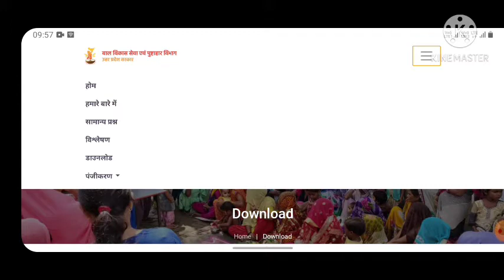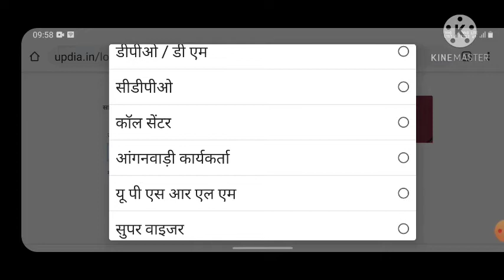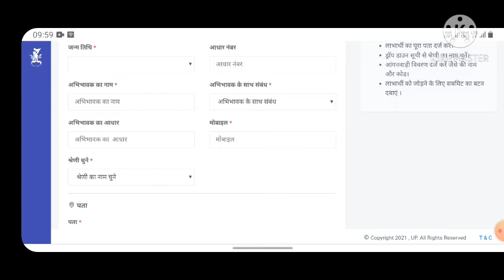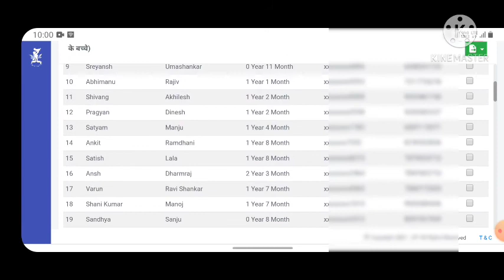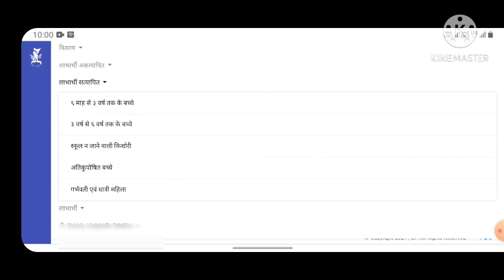Aanganvadi dry ration distribution, sukha ration vitran ki data feeding kaise kre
Namaskar:- dosto, maine iss video maine bataya hai ki aanganvadi ration vitran ki data feeding kaise kre.